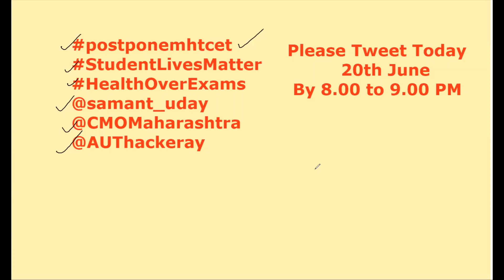postponemhtcet | Tweet Today To Get Official News As Early As Possible | MHTCET 2020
Please Tweet Today on 20th June By 8.00 to 9.00 PM By Keeping

mht cet, mht cet 2020, mht cet update, mht cet news, postpone mht cet, mhtcet, postponemhtcet

Please Watch Complete Playlist for mht cet preparation :

Please Watch Complete Playlist of Free 45 mock Tests For PCM & 20 Mock Tests For PCB with a complete solution For MHTCET 2020:

class12 career science mht cet career science mht cet